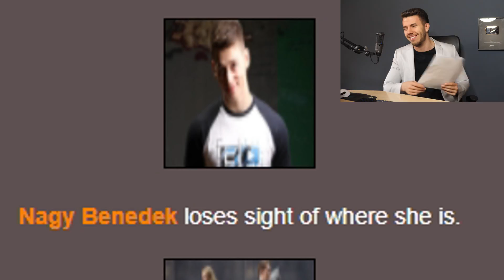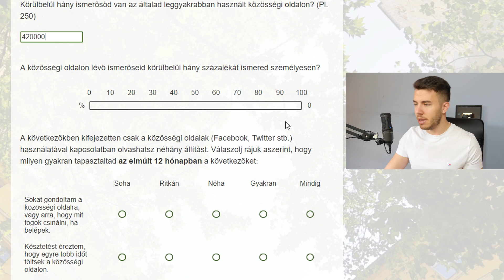Funny Montage - BARNI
Kövess Instagramon: @abosibarni